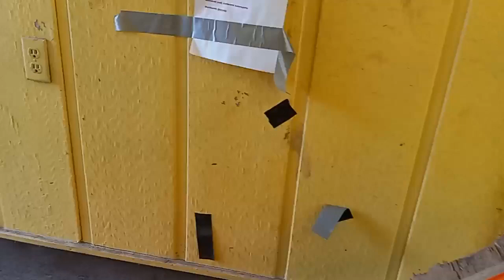The 2013 rematch. 10th Anniversary. Freestyle Part 2.